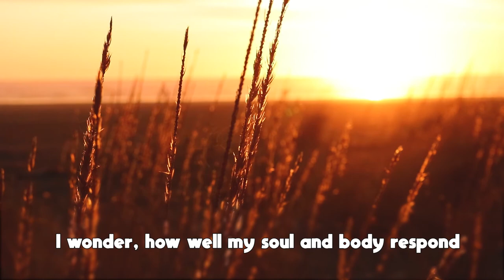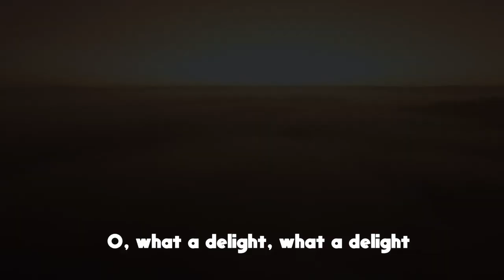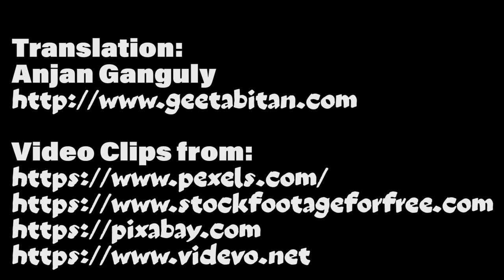Momo Chitte Niti Nritye (Music Project #1)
Kabiguru Rabindranath Tagore is one of the greatest polymath, poet, musician and artist to live in our times. We present one song from the treasure of music he created for us and try to present it with musical instruments and sense and sensibilities of twenty first century.

To find out more about Tagore's effect on the world, just read his biography on Wikipedia.

All attributions mentioned in the video.